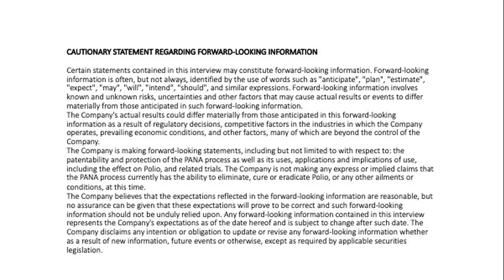Mountain Valley MVMD FDA Application 1st Step Toward Human Applications For Game Changing Ivectosol™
Mountain Valley MD takes existing Vaccines & Drugs and delivers them better. Into the body better and by transportation. MVMD's solubility technology applied to the Ivermectin drug is the only form in the world that are currently approved by the US Food and Drug Administration (FDA), making it a leading candidate for human injection and sublingual applications.

To this end they have created Ivectosol™ and it could be a massive disruption in the Vaccine Industry.

If you are looking to learn more about vaccine technologies. This video is a must watch with Dennis Hancock & Mike Farber of MVMD.
See how Mountain Valley MD is doing more with less.